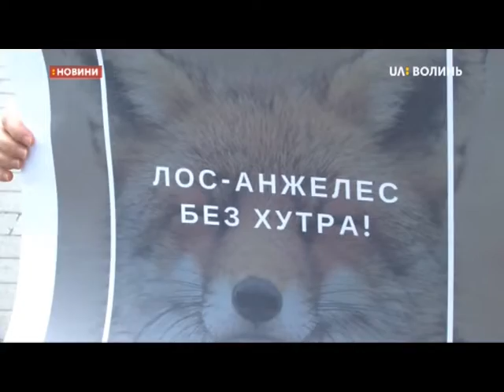25.02.2019. Новини. 08:00